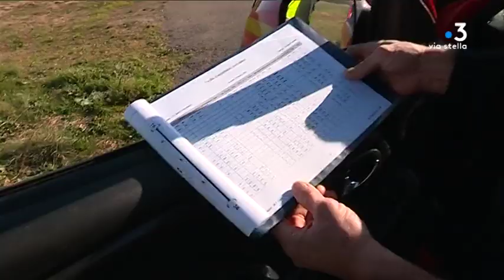Bastia-Poretta : en immersion dans la caserne de l'aéroport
Intervenants : Gilles Battesti , Chef de manoeuvre - Marc Meschini , Pompier - Lucien Colombani , Pompier

Equipe : BRUNET  Laura - BONA Morgane - MARTINI Wendy